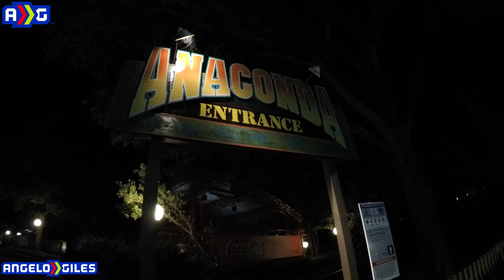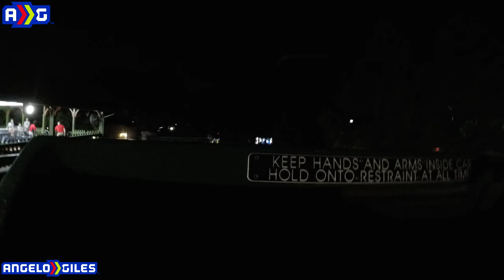Anaconda At Night In 4K | Front & Back Seat | Kings Dominion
Anaconda is a steel roller coaster located at Kings Dominion. Built by Arrow Dynamics and designed by Ron Toomer, Anaconda opened in 1991 as the first looping roller coaster to feature an underwater tunnel and the first at Kings Dominion with more than one inversion.

Statistics:
Opening Date:March 23, 1991
Replaced:King Kobra
Type:Steel
Manufacturer:Arrow Dynamics
Designer:Ron Toomer
Model:Custom Looping Coaster
Height:128 ft (39 m)
Drop:144 ft (44 m)
Length:2,700 ft (820 m)
Speed:50 mph (80 km/h)
Inversions:4
Capacity:1,400 Riders Per Hour
G-force:5
Height Restriction:48 in (122 cm)